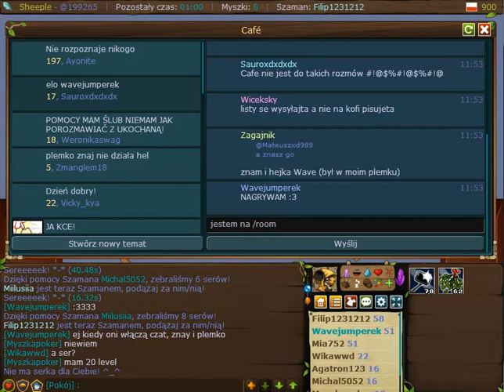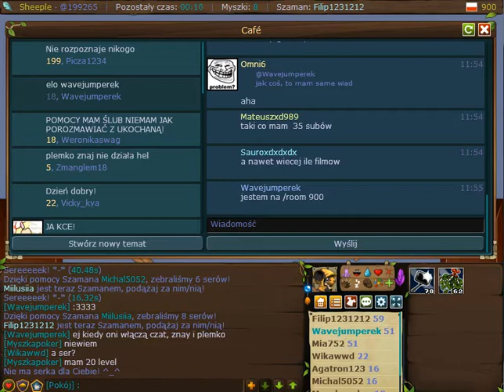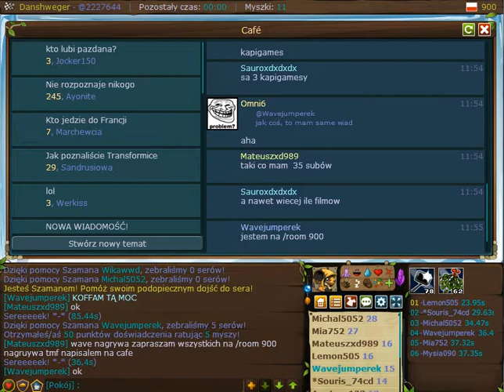TRANSFORMICE PRZEZ 1 GODZINĘ :3